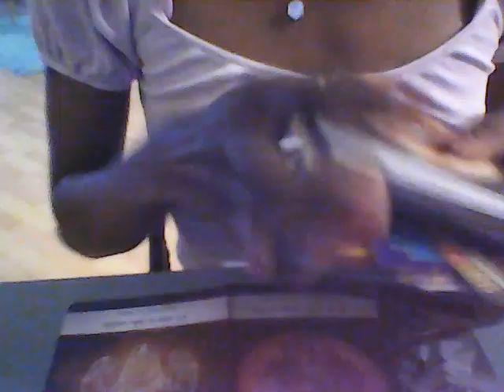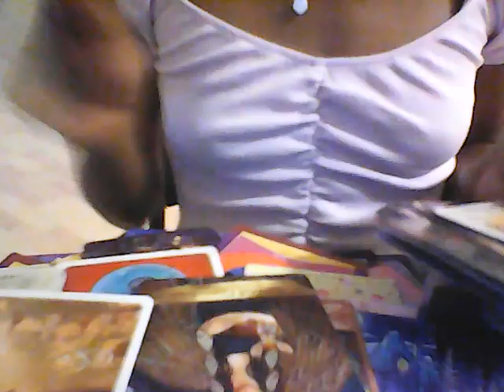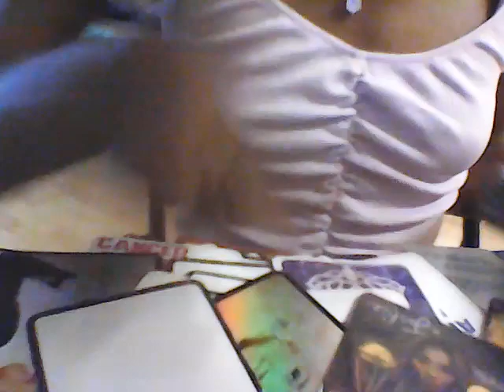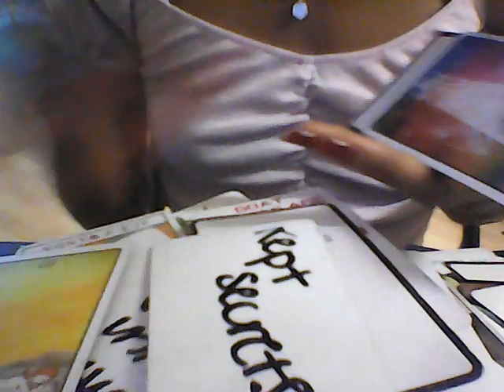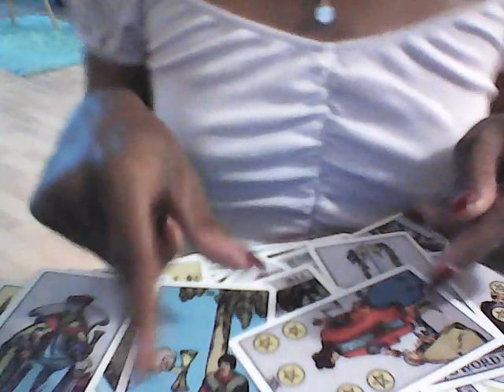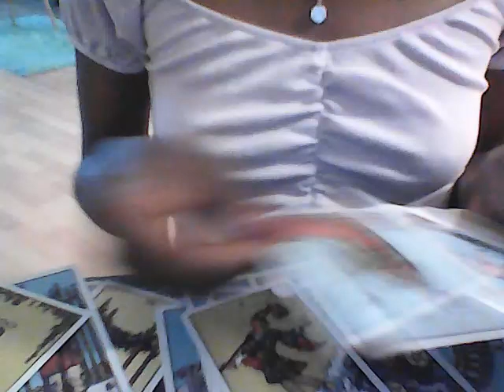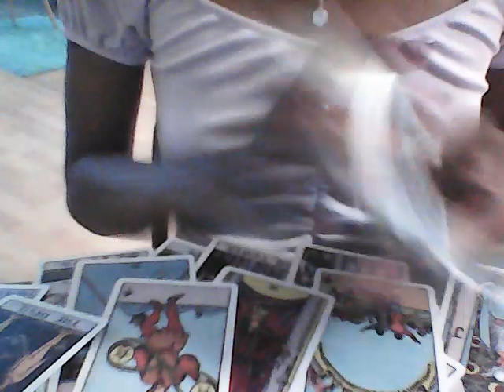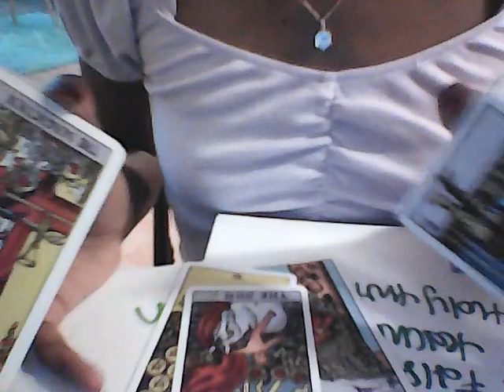They did so much to block your fortune people scared you know they was plotting on you entire time